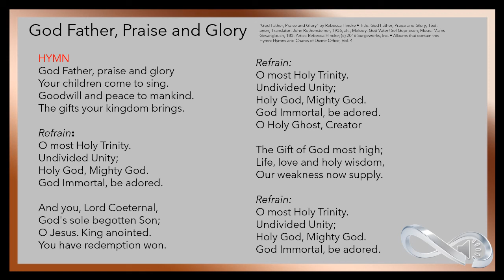God, Father, Praise and Glory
Lyrics provided